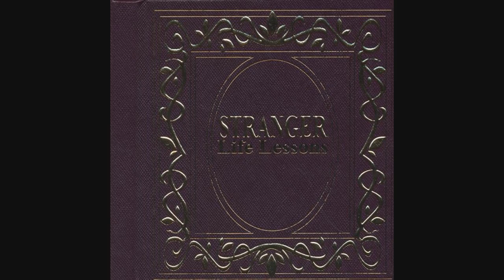Stranger - Home Town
San Deigo finest home grown Reggae from there first album Life Lessons